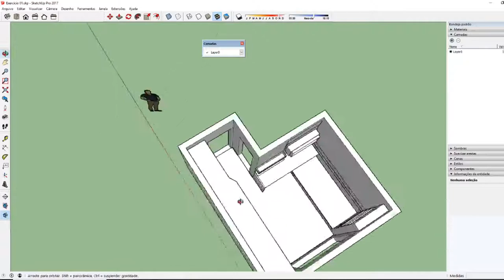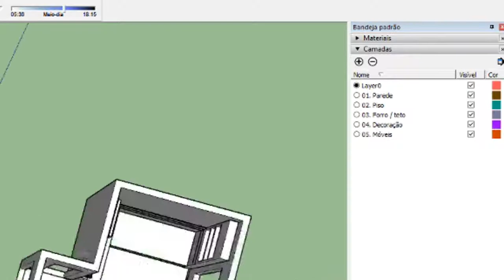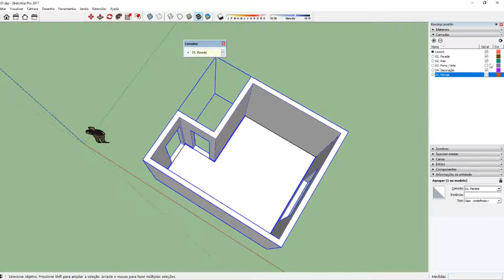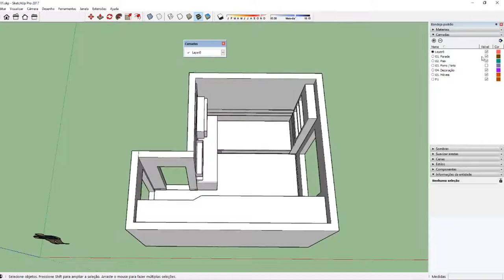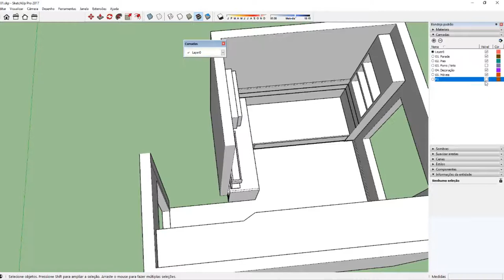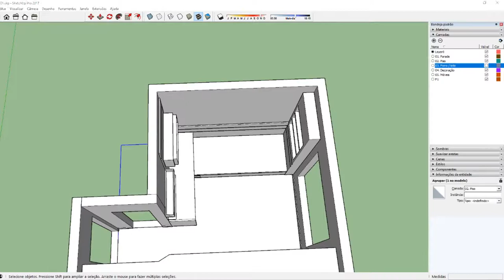AULA 10 - EXERCÍCIO 02 - Curso de Sketchup BÁSICO p/ INICIANTES - GRATUITO